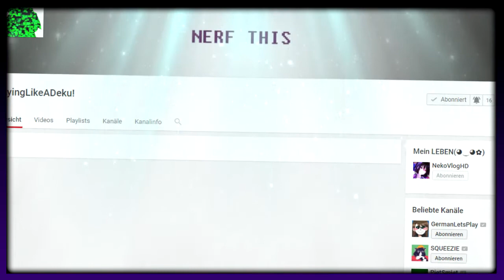►10 Fakten über Kurumi Tokisaki | OverKurumi [ft. Nightmare Toki, PlayingLikeADeku!]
Ich hoffe das es euch gefallen hat ღゝ◡╹)ノ♡
Ist das video leise bei euch?

Besuch mich (♡´౪`♡)
►-Anime: Date A Live
Neko liebt euch!